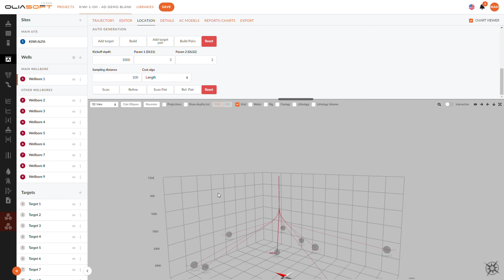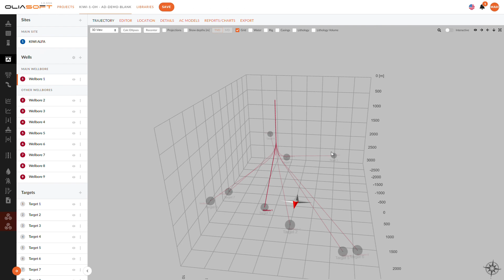Automated Trajectory Planning Oliasoft WellDesign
Automatic well trajectory design using Oliasoft WellDesign, example of multiple wellbores planing to nine (09) reservoir targets.. AND, optimization of platform surface location.

Just in few seconds, at a mere click of a mouse !

Here are the Key features of WellDesign Trajectory Module:
1) Access anywhere and collaborate with colleagues
2) Full parametric build capabilities including automatic trajectory design
3) Full anti-collision and error modelling
4) Web-GL 3D realtime rendering of trajectories
5) Full REST API support
6) Return trajectories, error ellipses/ellipsoids and covariance matrix in JSON format
7) Real time visualisation of operational path vs planned path
8) Full trajectory and anti-collision reporting